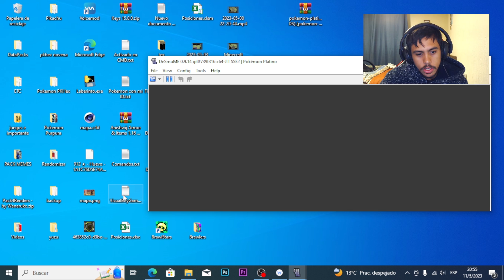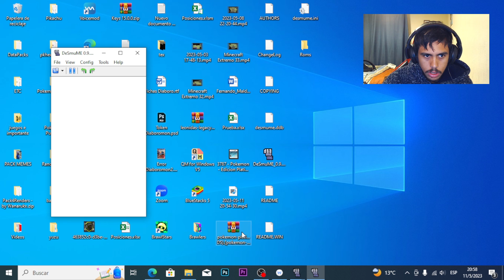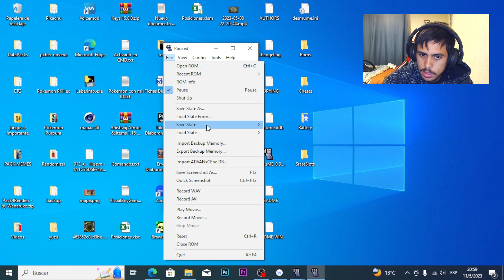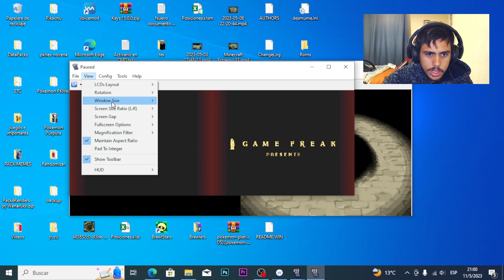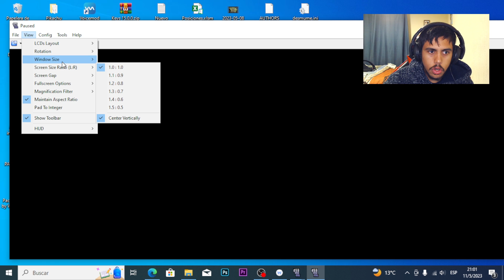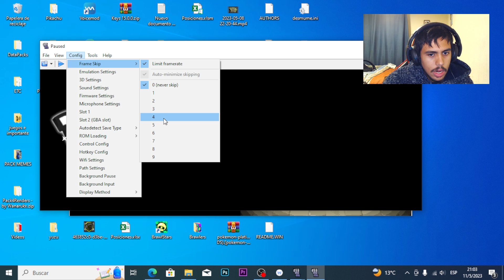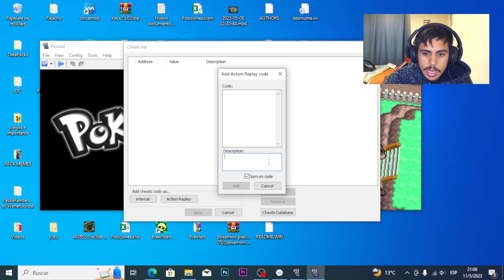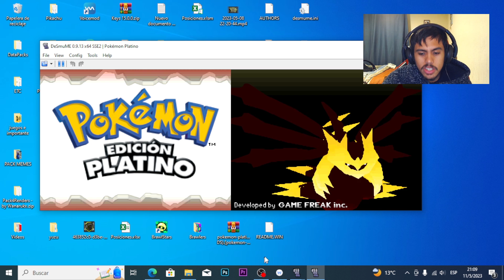✅COMO DESCARGA y CONFIGURAR 🎮DESMUME🎮 en 2023!!! 💻NDS en PC💻TUTORIAL✅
darle like
compartir
⭐donaciones⭐▼:
lleguemos a una meta:
o mas